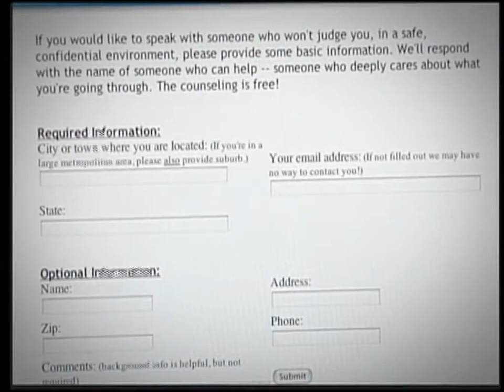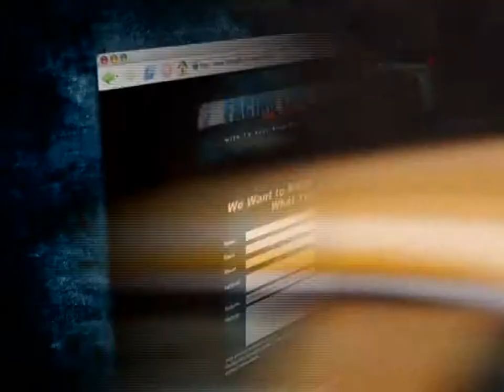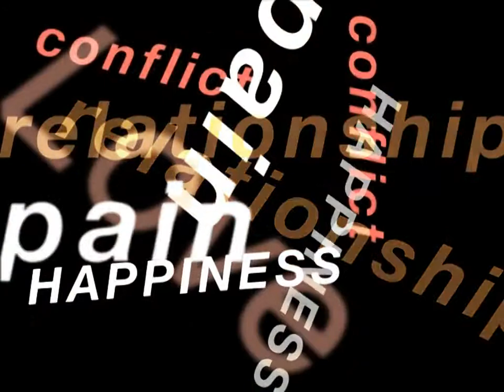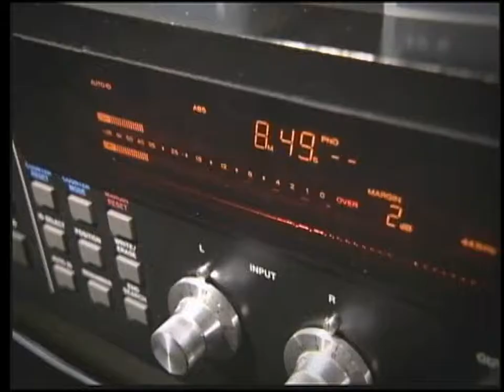The Story of Noelle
Exploring the idea that "sometimes the greatest gift is a second chance," Brad Mattes interviews the stars of Noelle, a feature Christmas film about a parish priest who wants to save his parish, a priest who has been sent to close it, the parishioners, a troubled young librarian, and a mysterious child who appears to the parish priest, reminding him of his past. (Season 2, Episode 9)